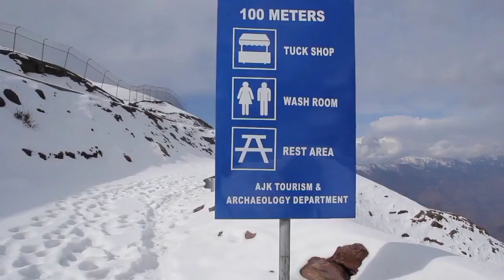peer chanasi |shrine |Hussain sha bukhari |Kashmir